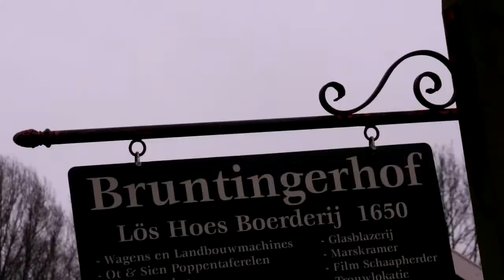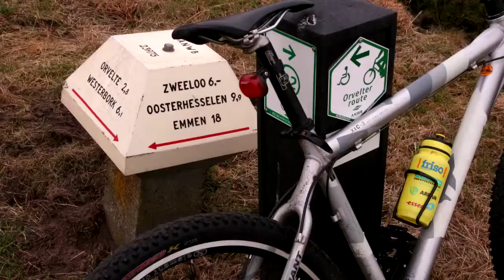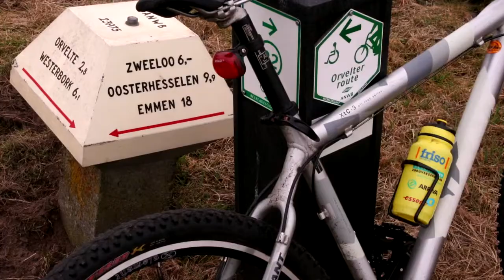Orvelte village in the old style Drenthe Holland Netherlands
Orvelte, museumdorp in Drenthe.